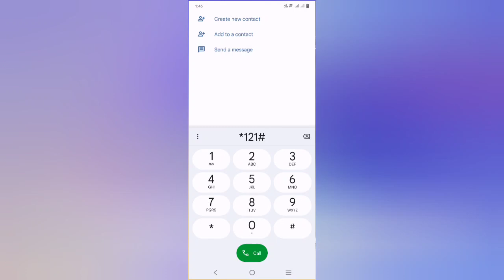How to Check etisalat Balance | etisalat Balance Check karne ka tarika | etisalat Balance Check Code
How to Check etisalat Sim Balance | etisalat Sim Balance Check karne ka tarika | etisalat Balance Check Code